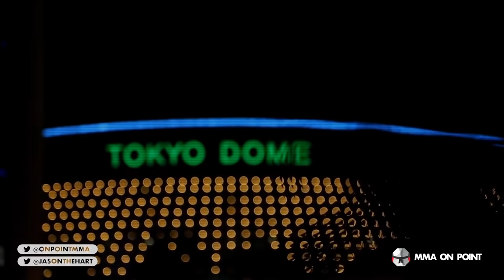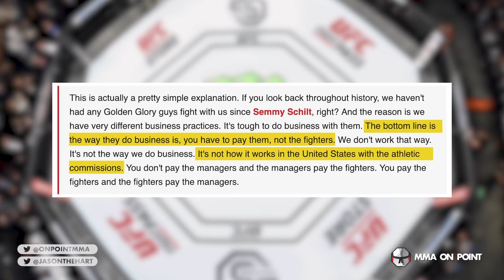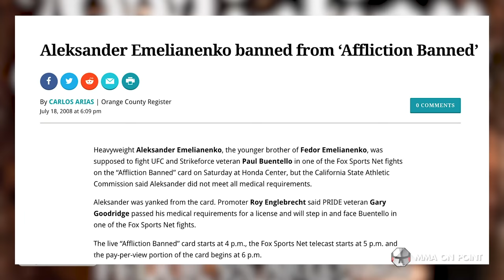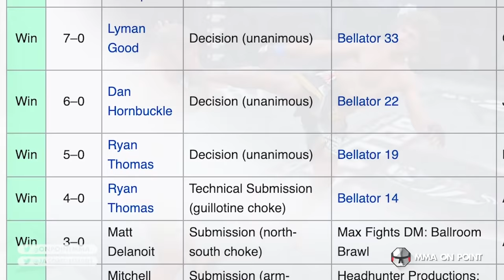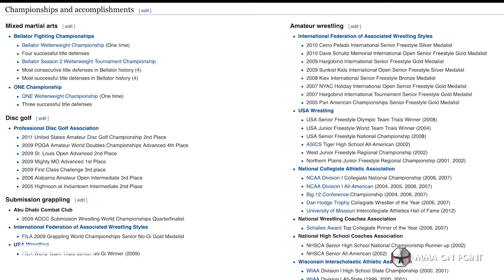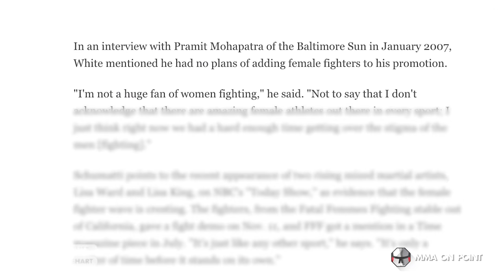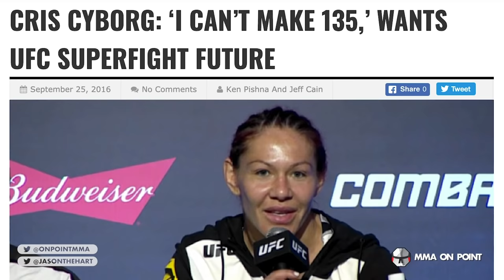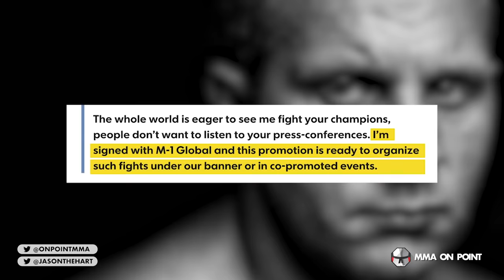10 Fighters The UFC Rejected